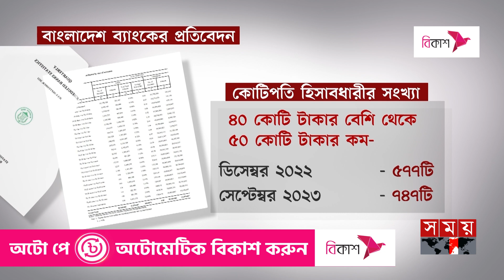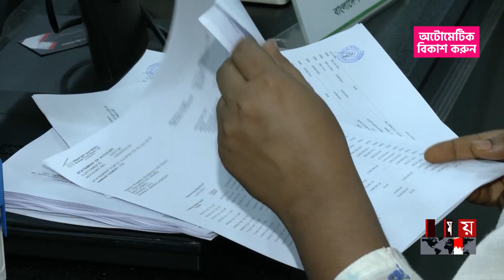৯ মাসেই দেশে কোটিপতি সাড়ে তিন হাজার | Number of millionaires | Bangladesh Bank | Somoy TV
৯ মাসেই দেশে কোটিপতি সাড়ে তিন হাজার | Number of millionaires | Bangladesh Bank | Somoy TV

দেশের ব্যাংকগুলোতে কোটিপতি আমানতকারী হিসাবধারীর সংখ্যা আরও বেড়েছে। গত ৯ মাসে কোটিপতি হিসাবধারীর সংখ্যা বেড়েছে তিন হাজার ৬৪০টি। এরমধ্যে ব্যক্তির পাশাপাশি প্রাতিষ্ঠানিক হিসাবও রয়েছে। প্রভিডেন্ট ফান্ডসহ বিভিন্ন তহবিলের অর্থ রয়েছে প্রতিষ্ঠানের আমানত হিসাবে। আর ব্যক্তি আমানতকারীদের হিসাবে রয়েছে ব্যক্তিগত সঞ্চয়।

Somoy TV: t.ly/Se1z
Somoy TV Bulletin: t.ly/iqIq
Somoy Entertainment: t.ly/3dWC
Somoy Sports: t.ly/iASp
SOMOY TV ISLAMIC: t.ly/zU6a

Somoynews.tv: t.ly/Y7ab
খেলার সময়: t.ly/xJ5H
সময়ের গল্প: t.ly/EW3M
এ সময়ের বাণিজ্য : t.ly/m3ir

Groups:
Somoy TV (Official)✅: t.ly/ajiO
Somoy Entertainment✅: t.ly/8CLh
Somoy Business✅: t.ly/4xaJ